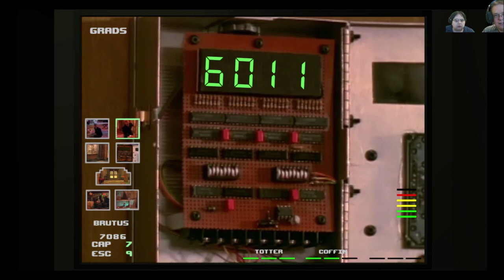Halloween Let's Play: Double Switch (Sega CD/Saturn/Switch): E1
Welcome to the 2020 Halloween PIAG Games! Crimix and Wolfie take a look at a game from the past, much like Night Trap, FMV game trapping enemies in different traps located around the apartments. Welcome to Double Switch the 25th anniversary edition!

Double Switch is an adventure interactive movie video game originally released for Sega CD, Sega Saturn and Microsoft Windows and later remastered for mobile, Steam, PlayStation 4 and Nintendo Switch. The game was produced by Digital Pictures and had a similar "trap-em-up" format to Space Panic, Heiankyo Alien, and their earlier game, Night Trap. Apart from the HUD, the graphics consist of live action full motion video clips starring Corey Haim.

If you enjoyed the video please leave a like and subscribe for more like it, if you like any of the Replays, please let me know if you'd like to see more playthroughs of them in the comment section!